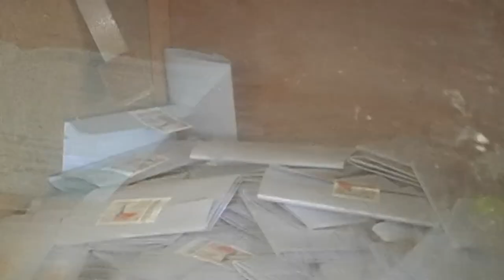FRECUENCIA LEGISLATIVA – Martes 4 de junio de 2019